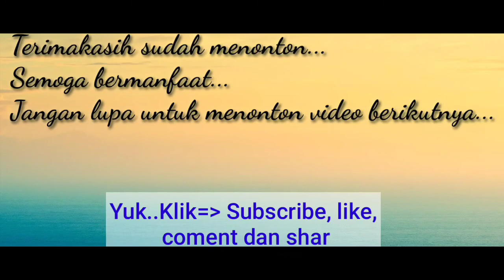Cara Mengatasi Kebocoran Gas Elpiji 3 Kg (Tabung Hijau)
Jangan Panik, lakukan hal-hal berikut ini.
1. Ganti karet yang berwarna merah yang terletak di dalam lubang penghubung gas dengan regulator dengan karet yang lainnya. Apabila masih bocor terus di ganti dengan karet yang lainnya sampai menemukan ukuran yang sesuai.
2. Jika masih bocor, lilitkan plastik/karet  gelang pada leher kepala tabung gas.

semoga bermanfaat. aamiinn.